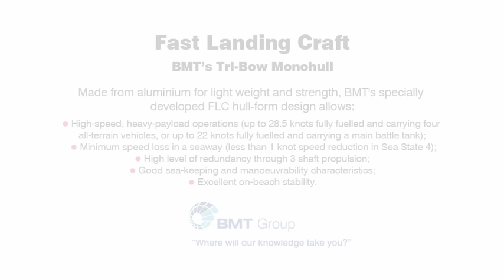Tri-bow monohull Fast Landing Craft (FLC) from BMT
Designed by BMT Defence Services and BMT Nigel Gee, the FLC is made from aluminium for light weight and strength. The specially developed hull design allows for high speed, heavy payload operations, excellent manoeuvrability characteristics and inherent beach stability.